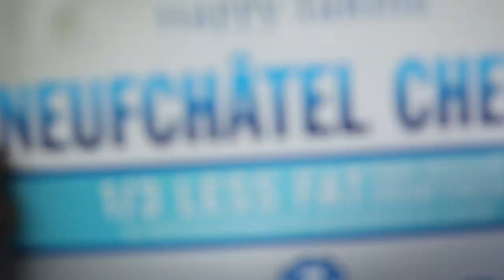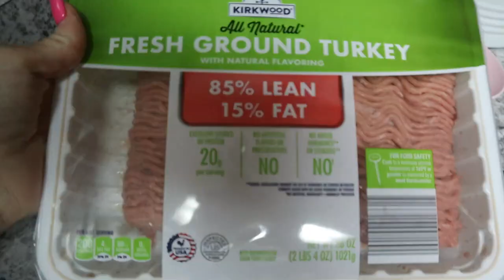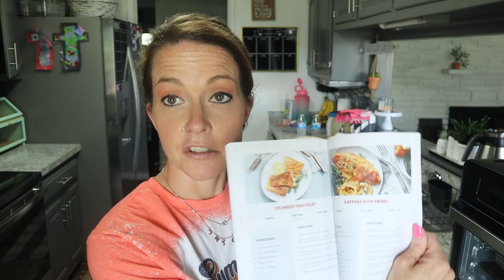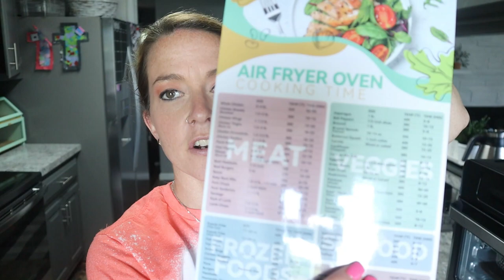EASY & CHEAP REALISTIC WEEKNIGHT MEALS/MAKE IT CHEAP AND DELICIOUS/BUSY NIGHT MEALS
Life is busy and expensive so today I am bringing you some easy and cheap but super delicious dinners that your family will actually eat without complaining! I love to share budget meals so I hope you will enjoy it! It's also in collaboration with 2 of my wonderful friends so be sure to check out their channels! And if you didn't enter the giveaway, details are listed in yesterday's video.  I hope you have a beautiful day!

Paris Rhone Airfryer:

** 🤗More Inspiration from previous videos!